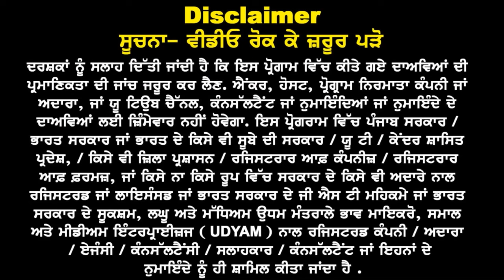Australia Current Visa Trend I Australia Embassy New Rules 24 I Australia Study Visa Updats 24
Australia Current Visa Trend
Future in Australia